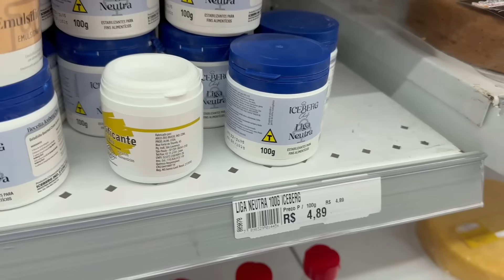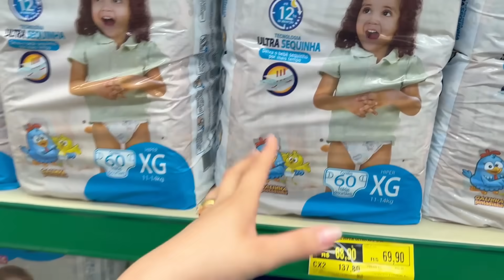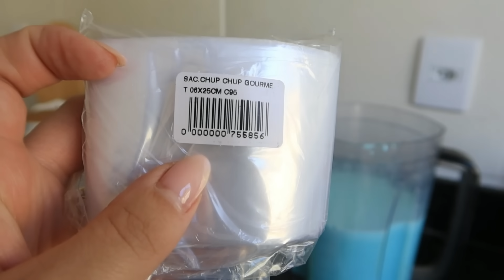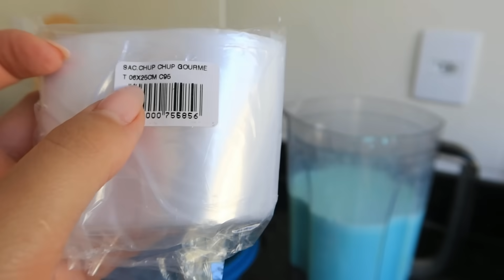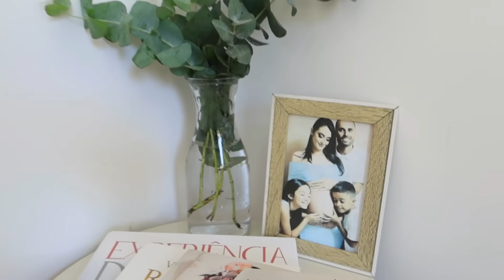Fui ao mercado| geladinho goumet cremoso| manutenção do gel| arranjo novo + ela amou| LAÍS VELOSO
👠W.A calçados femininos

👗 Lê Veloso Boutique

 KEILA RAMOS (produtos Santini)

🎬EDITOR QUE USO:
Wondershare filmora